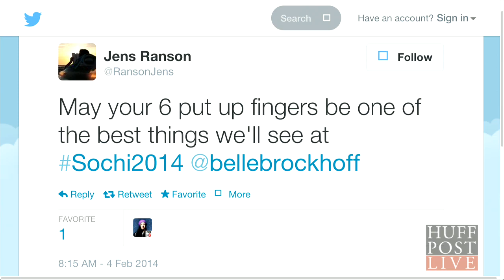Olympic Boarder On Representing LGBT Community in Sochi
Olympic snowboarder Belle Brockhoff joins HuffPost Live to talk about representing the LGBT community at the 2014 Winter Olympics.